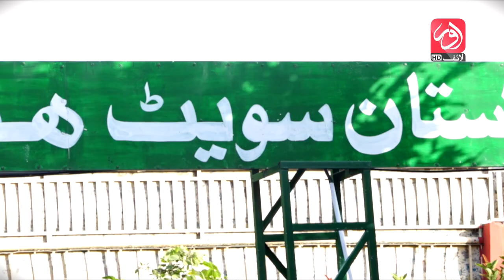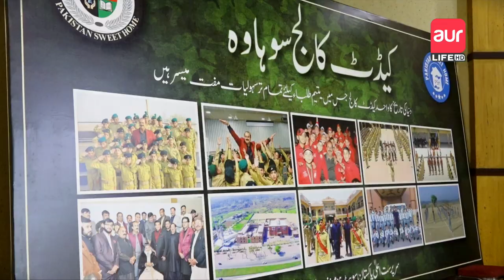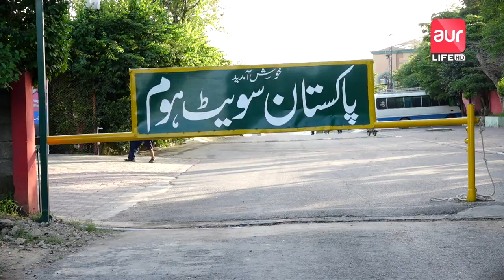aur Kay Mehmaan | Episode 22 | Celebrities | Zamurd Khan | aur Life Exclusive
Be it a political figure or a celebrity, aur kay Mehmaan will invite experts from various fields to brace your screens with intellect and high officials.

Host: Nousheen Tariq
Guest:  Dr Jamal Nasir
Producer: Arshad Mahmood